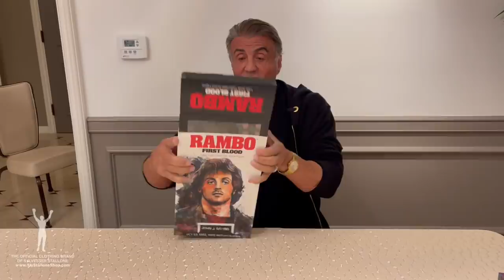Sylvester Stallone Unboxing John James Rambo Sixth Scale Action Figure - First Blood Series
Sly Stallone Shop is proud to announce a brand new line of 1/6 scale Action Figures officially endorsed by Sylvester Stallone!

SYLVESTER STALLONE: The Legacy Collection!

Over the past 2 years Mr. Stallone was very much involved in helping design the first two action figures that will be released in late 2022
This collection will feature all the best movie characters from Sylvester Stallone!

Starting with John J. Rambo!

The team involved in this project are selected from the BEST artists and talents in 1/6 world and the quality of production will match the highest standard of quality, involving a full production team selected from the finest 1/6 companies in the world. We would like to say a huge thank you to the amazing artist John Rivoli for creating a masterpiece design for our packaging.

This will be an amazing collectable figures line, that every single fan of Mr. Stallone cannot miss in their collection. Please check out our YouTube channel SLY STALLONE SHOP  to view Mr. Stallone unboxing other amazing items!

Pre order is available for the next 45 days, ACT FAST , before it’s too late!
WORLDWIDE SHIPPING ✈️